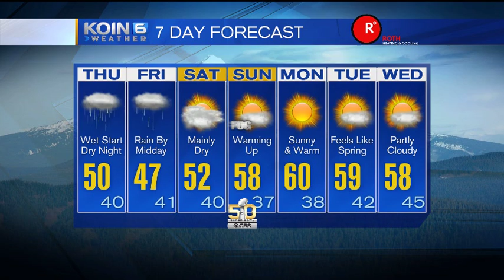Mid-Morning Update Thursday February 4, 2016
Rain moves out this afternoon and evening, but there's more rain on tap Friday. KOIN 6 Meteorologist Sally Showman is timing it out.